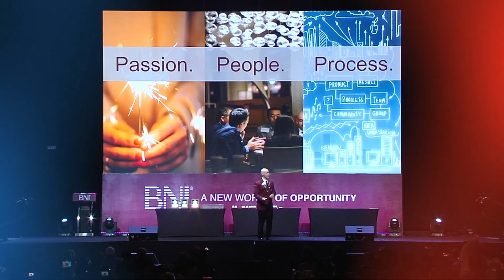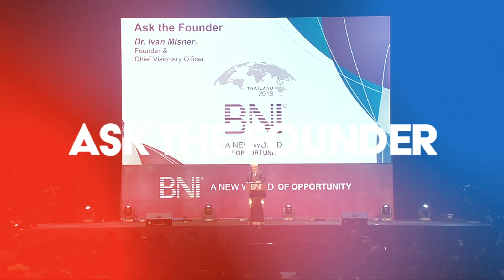BNIGC18 Highlight Reel